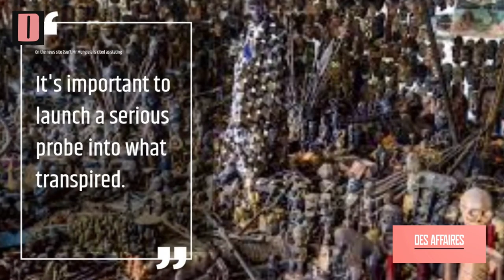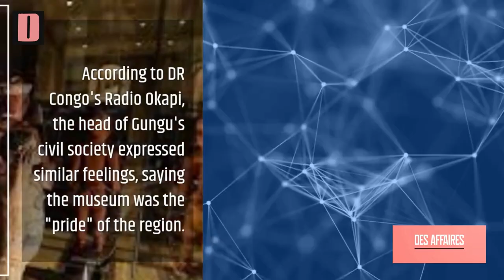DR Congo's Gungu museum: Thousands of artefacts destroyed in fire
Thousands of historic artefacts have been destroyed in the Congolese town of Gungu after a private museum burnt to ashes.

The objects at the National Museum of Gungu represent one of the Democratic Republic of Congo's most important collections, says the BBC's Emery Makumeno in the capital, Kinshasa.

At least 8,000 or 9,000 items dating back to the end of the 18th Century were ruined.

The cause of the fire is still unclear.

A museum guard noticed the building was burning at around 23:00 on Thursday night, according to a local official quoted in Congolese media.

Franck Gatola Mungiela is calling on the Ministry of Art and Culture as well as the Interior and Security Ministry to investigate the cause of the fire in Gungu, some 650km (400 miles) south-east of the capital, in Kwilu province.

"A national treasure is now gone. It's imperative to conduct a serious investigation into what happened," Mr Mungiela is quoted as saying on news site 7sur7.

Similar sentiments were echoed by the president of the civil society of Gungu, who said the museum was the "pride" of the area, according to DR Congo's Radio Okapi.

"Tourists come from Europe and all over the world to visit that museum," Joachim Kusamba told the station.

The majority of the works of art in the museum were from the cultural tradition of the Pende people, according to 7sur7.

They were a key part of the annual Gungu festival.

🌍 Retrouvez toute l’actualité internationale sur notre site :

Rejoignez-nous sur Facebook :
Découvrez l’actu en images sur Instagram: